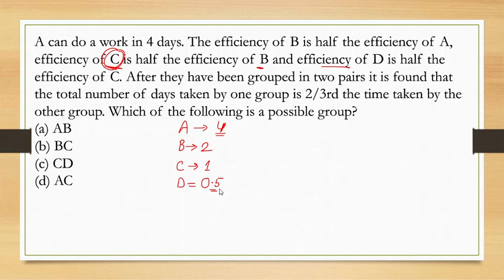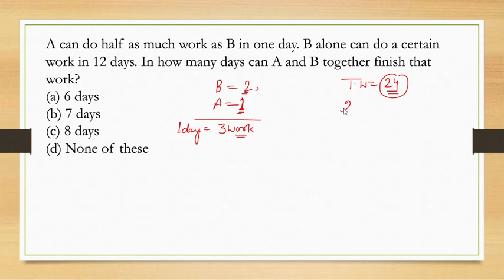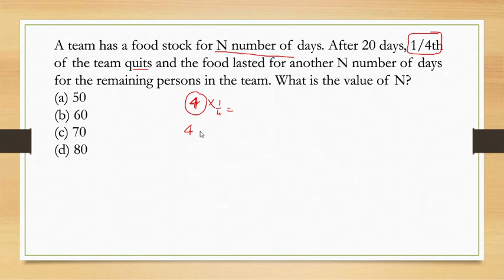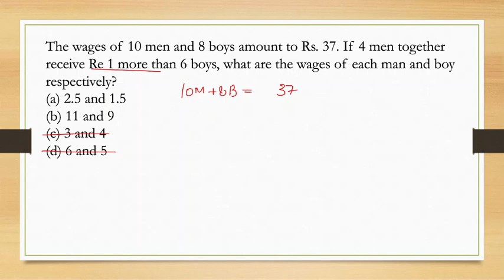Time and Work PART -2 || MATHS MARATHON || BY PRASHANT NAUHWAR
For lecture PDF join us on Telegram